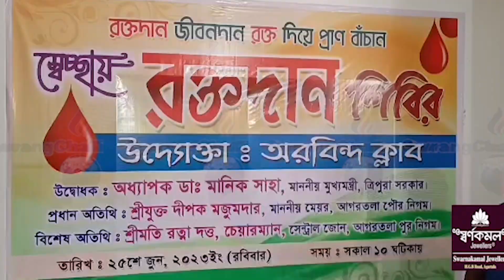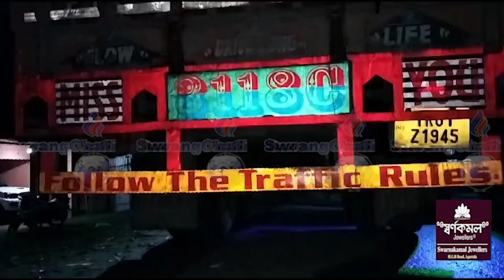II SWRANGCHATI KOKBOROK KOKTWMA 25 06 2023 II